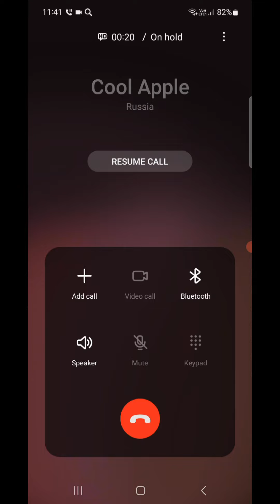Samsung Galaxy A72 screen recording call / Incoming Call